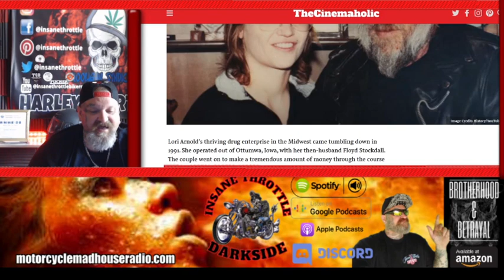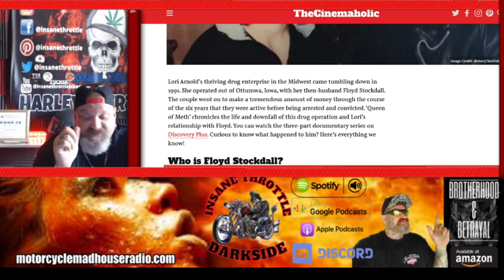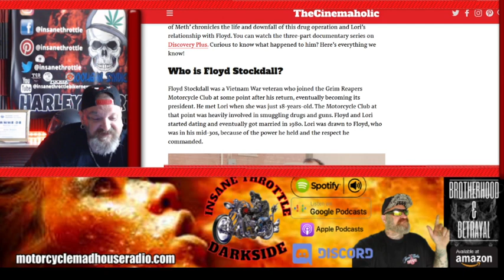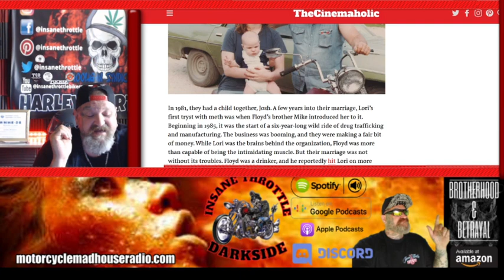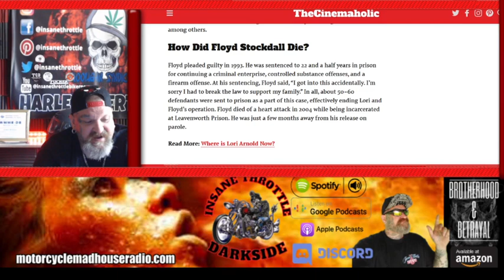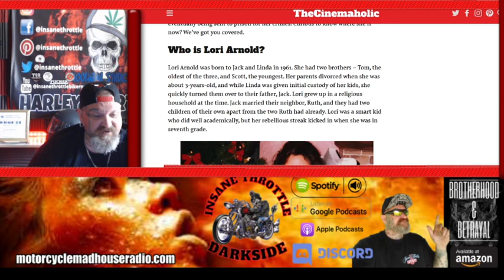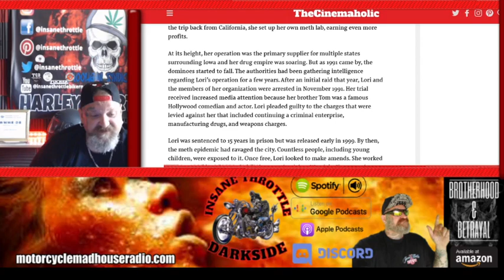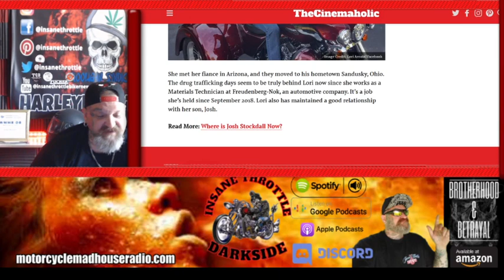The Queen of Meth Lori Arnold and Connections to Grim Reapers MC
👉🏻👉🏻👉🏻 About this video:In the 1980s, Ottumwa, Iowa, was a struggling city with residents facing a myriad of issues, including unemployment. A combination of wanting to get rich and not being able to stop led Lori Arnold to become one of the most notorious drug dealers in the Midwest during that time. Her story forms the crux of the documentary series titled ‘Queen of Meth.’ You can watch it exclusively on Discovery Plus.

4️⃣(Article)

📻Listen to replays of Motorcycle Madhouse Morning Mayhem and the Rocking with Hollywood Show on IHEART RADIO